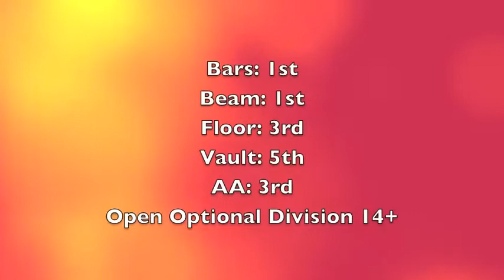AAU Junior Olympics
Open Optional Division at AAU Junior Olympics in New Orleans, Louisiana.

AAU JO National Champion on bars and beam! Third on floor and AA and fifth on vault.